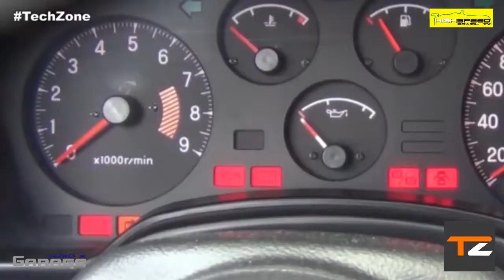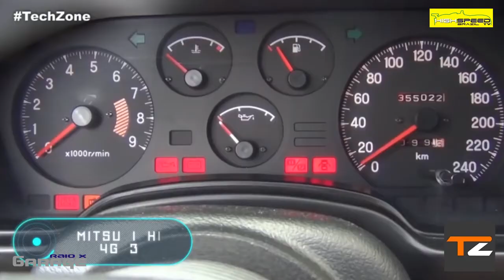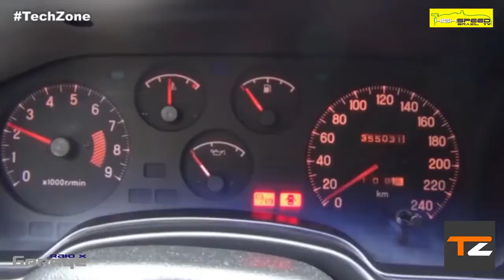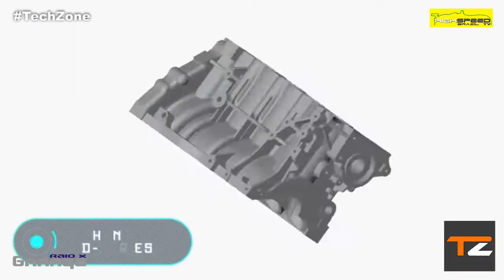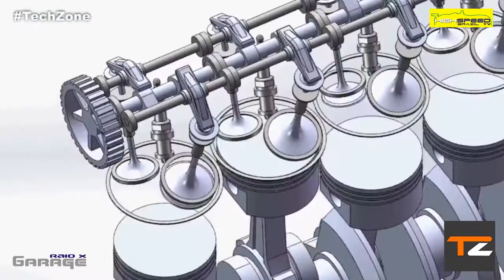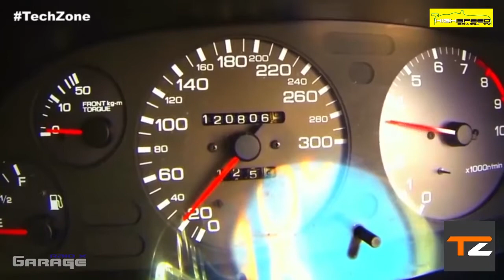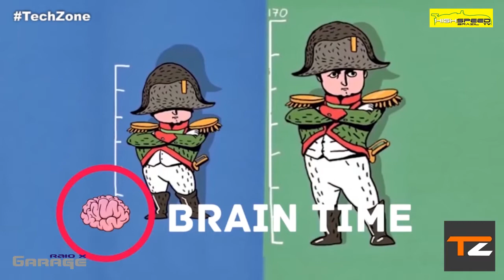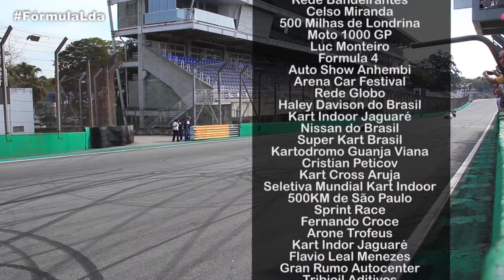Raio X Garage - Programa 149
- Roborace

- Tech Zone - Os Motores Mais Confiaveis

- Formula Lda

- 24 Horas de Kart Rental Interlagos Kartódromo Ayrton Senna "Interlagos"

Apresentação Pedro Rodrigo

Reportagens Matheus Furlan

Motoegp Ronaldo Arrighi

Imagens Paulo Vieira

Direção de Imagens Gui Sätö

Direção de Imagens Pedro Rodrigo

PILOTOS HIGH SPEED

KART
Kleber Barcellos Eletric

BRASILEIRO DE TURISMO
Fernando Croce

FÓRMULA 1600
Ricardo Haag

FÓRMULA VEE
Cristiano Denardi

OLD STOCK RACE
Rodrigo Helal

SPRINT RACE
Gabriel Lusquiños

MARCAS E PILOTOS SP
Alê Peppe

ENDURANCE
Fernando Fortes

CSN INFORMÁTICA E EVENTOS
Endereço: Rua Roldão de Barros 301

SEBO EMPÓRIO DAS LETRAS INTERLAGOS
Endereço: Av. Antônio Barbosa da Silva Sandoval 83
Interlagos - SP